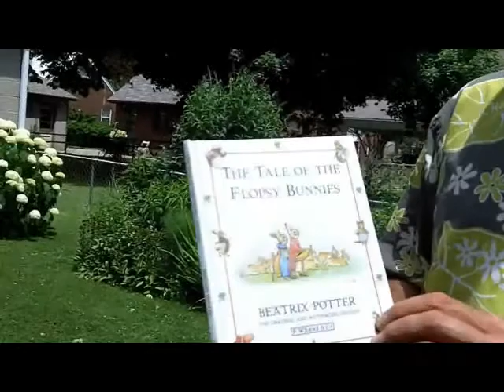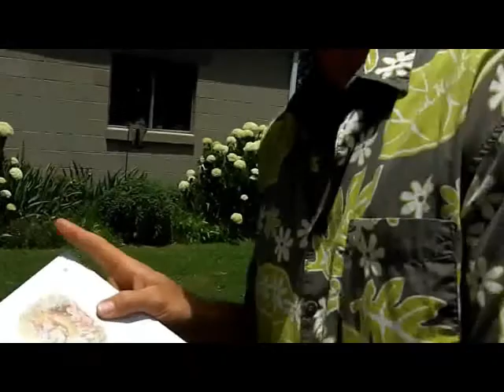GardenCast - Healing Benefits of Lettuce Alkaloids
Discover how chemicals in lettuce have a sedative effect and calm your nerves.  Also see "earthing" in action with barefoot gardening.